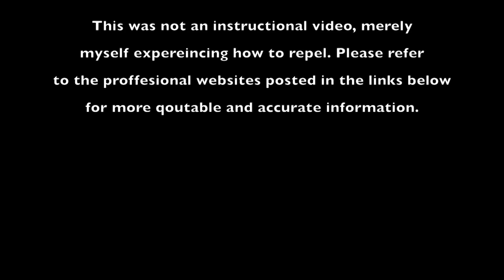How to Rappel: Episode 7| 52Skillz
Ya I repelled down the side of the bridge. Ya it was awesome. Ya it was the sevent episode of my skills. Big deal. Here's my website.

INFORMATION.